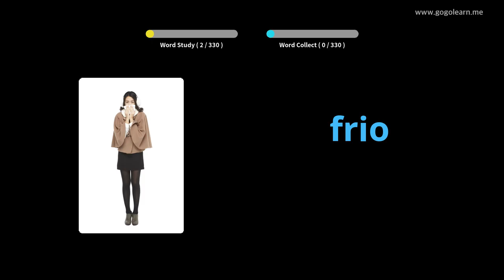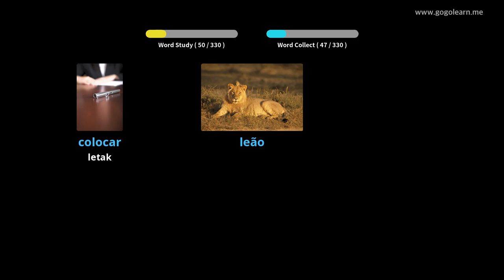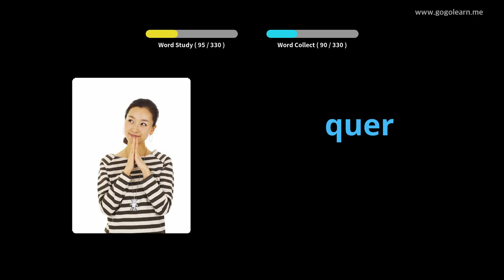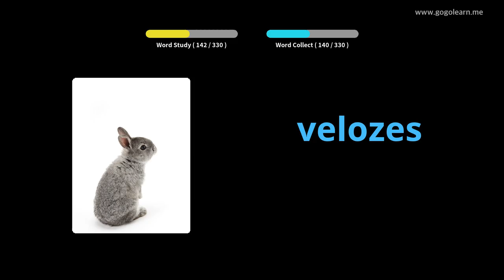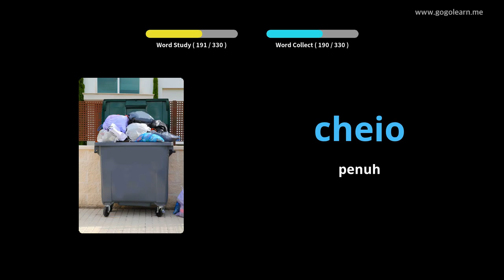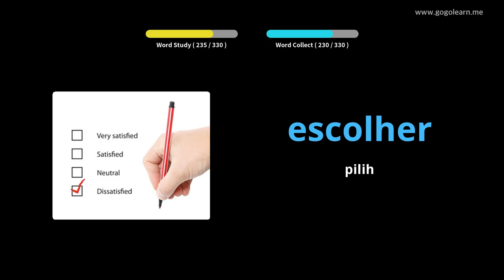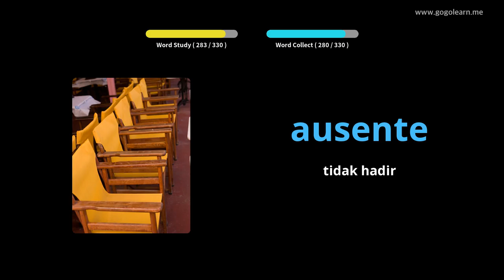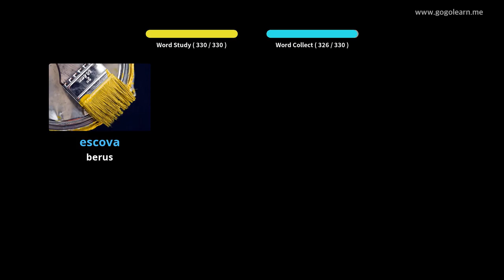Mendengar Vocabulary Portugis Semasa Memandu | Golearn